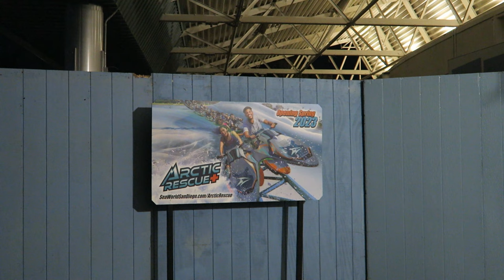SeaWorld San Diego Off-Ride Footage, The Original SeaWorld Park | Non-Copyright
SeaWorld San Diego is the original SeaWorld park.  This hybrid oceanarium and amusement park may also be the most underrated park in the chain.  This park has a decent coaster lineup, but it really shines in the atmosphere and animal department.

0:00- Park Entrance
0:10- Park Skyline
0:13- Entrance Plaza
0:30- Cleaner Fish
0:47- Sky Tower (Observation Tower)
1:27- Riptide Rescue (Huss Troika)
1:38- Midway
1:47- Manta (Mack Launch Coaster)
3:30- Bay Ray Shallows
3:44- Bayside Skyride (Von Roll Sky Ride)
4:21- Bayside Amphitheater
4:27- Mission Bay
4:36- Tidal Twister (Skyline Skywarp)
6:38- Dolphin Point
6:53- Orca Encounter
8:13- Shipwreck Rapids (Intamin River Rapids)
8:23- Sea Lion Point
8:45- Clyde & Seamore Show
9:23- Abby's Sea Star Spin (I.E. Park Tea Cups)
9:41- Elmo's Flying Fish (I.E. Park Roto Jets)
9:55- Explorer’s Reef
10:09- Aqua Scout (Zamperla Jump Around)
10:17- Octarock (Zamperla Happy Swing)
10:23- Tentacle Twirl (Zierer Wave Swinger)
10:40- Electric Eel (Premier Rides Sky Rocket II)
12:04- Journey to Atlantis (Mack Water Coaster)
13:06- Emperor (B&M Dive Machine)
14:30- Arctic Rescue (Intamin Motocoaster)
14:47- Wild Arctic
15:27- Penguins
15:59- Shark Encounter